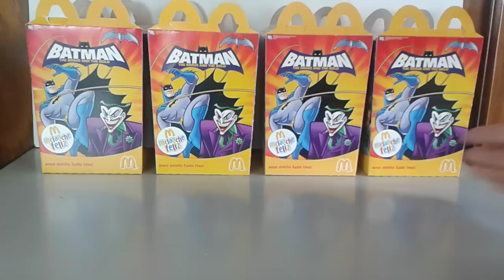Batman brave and the bold mc lanche feliz 2011